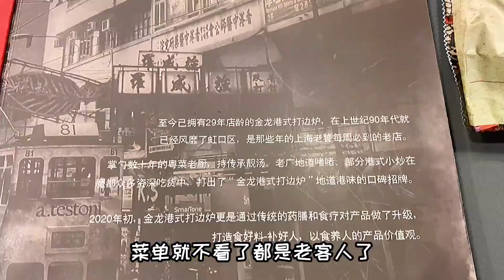甲鱼打边炉再配上生蚝鲍鱼和土鸡，这顿火锅是不是太补了